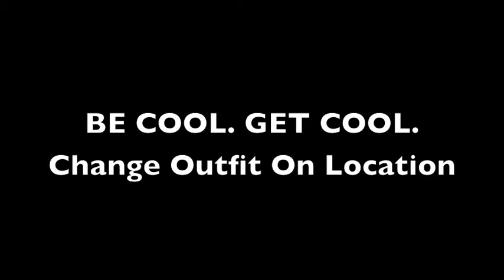Broadcasting Commercials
3 Commercials made for a Broadcasting class project.

3 Subjects:
-Patriotism
-Comedy/Hidden Fears
-Bandwagon

Starring:
Nicole Mertz
Joey Kemm
Brandon Shain